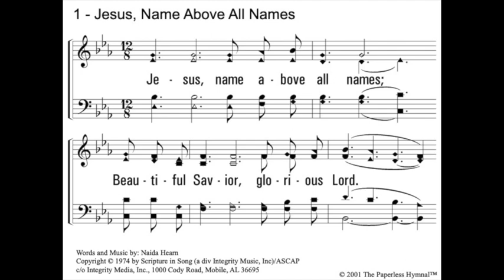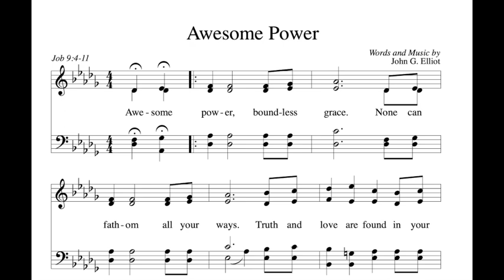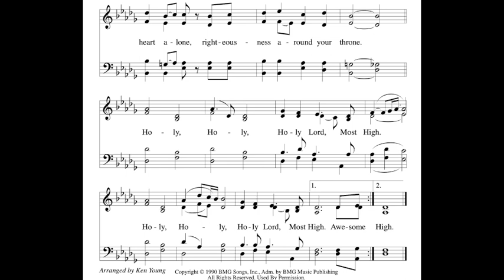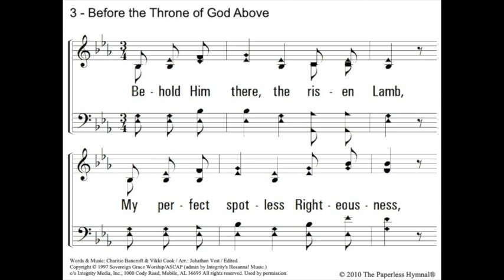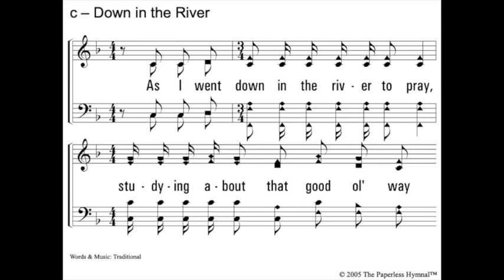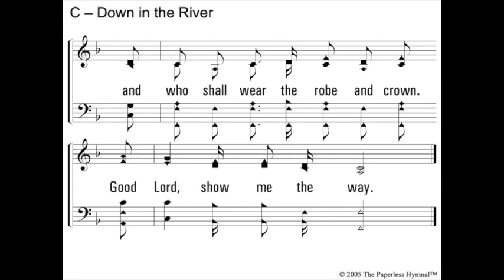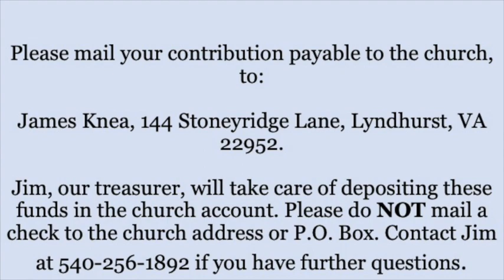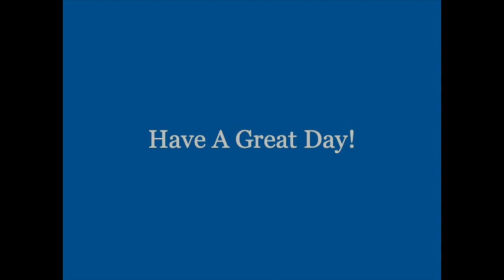Worship 9-12-2021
Waynesboro Church of Christ

Songs:
Awesome Power - Hallal Music
Jesus, Name Above All Names - Hallal Music
Before the Throne of God Above - Hallal Music